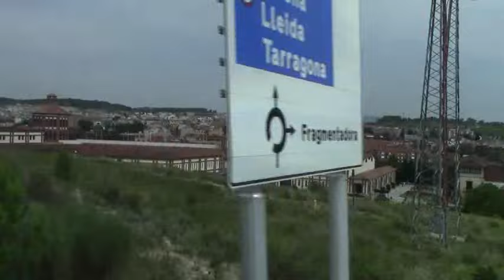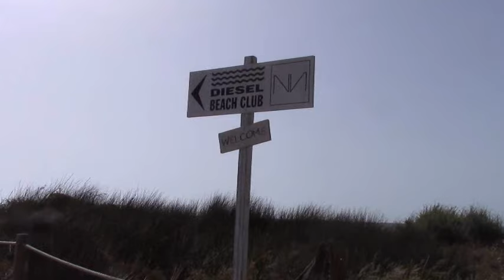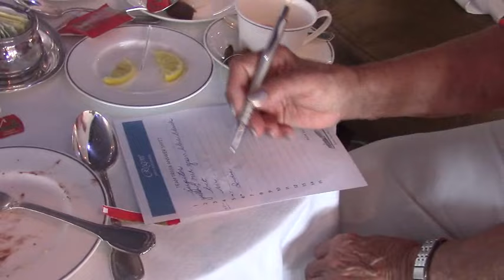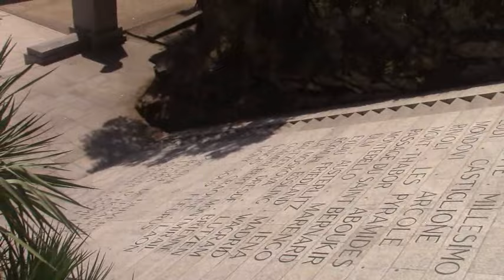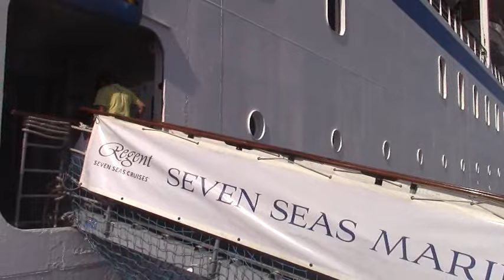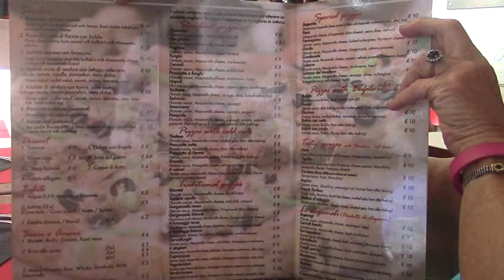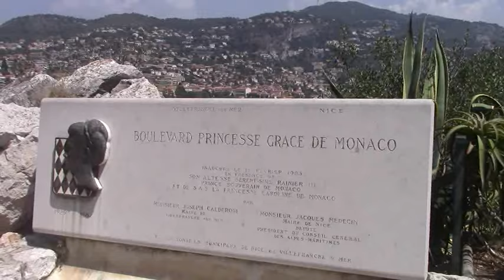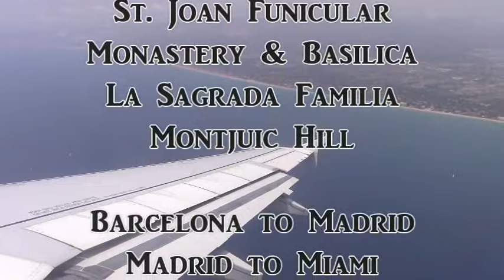Western Mediterranean Cruise, Regent Seven Seas Mariner, July 2015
Join Ann, Georgia and Joseph on Regent Seven Seas Cruises for a 10 day Western Mediterranean cruise aboard the all-suite, all balcony, all-inclusive Seven Seas Mariner sailing July 02, 2015. See ports of call and places we visited below.

Click a [time] to start the video at any port:

[00:00] Intro
[04:21] Barcelona pre, Spain and Sitges/Freixnet Cava
[14:50] Ibiza, Spain
[21:12] Palma Mallorca, Spain
[31:25] Cagliari Sardinia, Italy
[40:04] Ajaccio Corsica, France
[52:02] Portofino, Italy and Genoa
[01:07:51] Villefranche, France and Nice
[01:21:37] Toulon, France and Aix-en-Provence
[01:35:24] Barcelona post, Spain and Montserrat